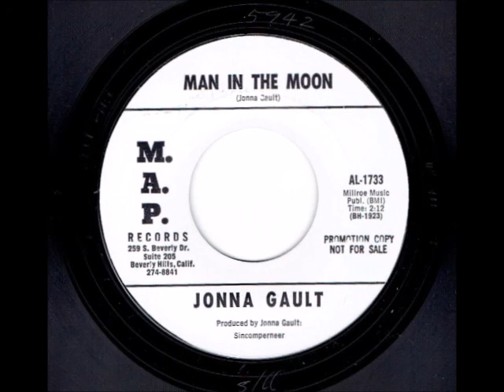Man In The Moon - Jonna Gault